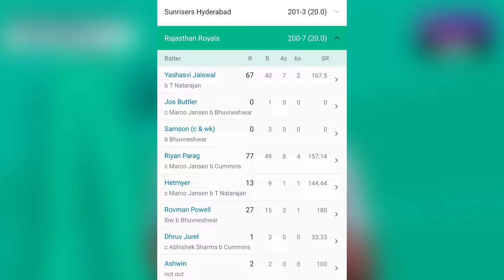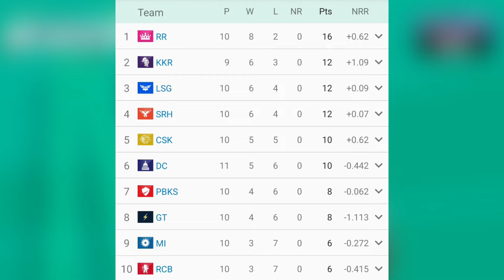IPL 2024 - 10 Big News For IPL on 3 May (CSK 4 Player Outs,MI in Playoffs,MI vs KKR Today,T20WC)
Hi Guys, Today We will Discuss About All Top Cricket News of 03 May 2024

Today News -
1) IPL 2024 Today Match
2) IPL 2024 News Today
3) IPL 2024 MI vs Kkr Today
4) IPL 2024 Points Table
5) IPL 2024 MI & RCB Playoffs Chances
6) IPL 2024 CSK 4 Player Outs
7) IPL 2024 Playoffs Teams
8) T20 World Cup 2024 Squad Announcement